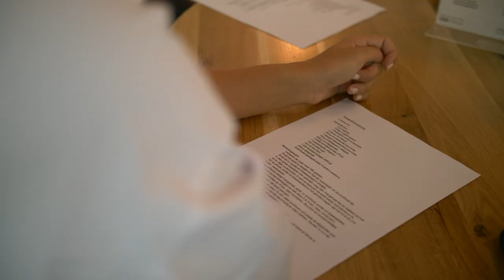Dirk Megens, leraar van het jaar 2019 mbo interviewt collega's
Dirk Megens, leraar van het jaar 2019 mbo, interviewt collega's over hun werk en het mbo. Deze aflevering is Sjoerd de Valk aan het woord, onderwijsinnovator, studieloopbaanbegeleider en docent Nederlands bij ROC Nijmegen.

Sjoerd vertelt onder andere hoe hij in het mbo terecht is gekomen en wat hij als onderwijsinnovator heeft gedaan voor de Cas Spijkers Academie. "Wat zo leuk is aan het mbo? Dat is de doelgroep", zegt Sjoerd.